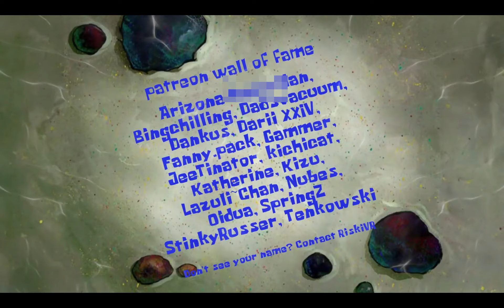PLANKTON REQUIRES THE NUTRIENTS. (AI Sponge Clip)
This was so funny to me I had to make a clip of it!

(this so happens to be a clean clip of the show, there is a lot of inappropriate humor and dolphin sounds in the show as well, so don't watch the show if you are young)